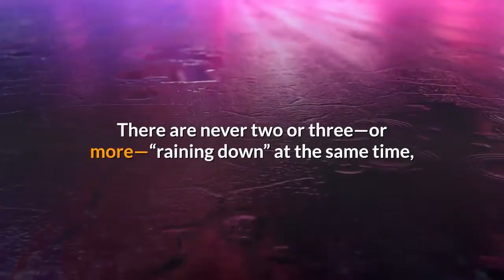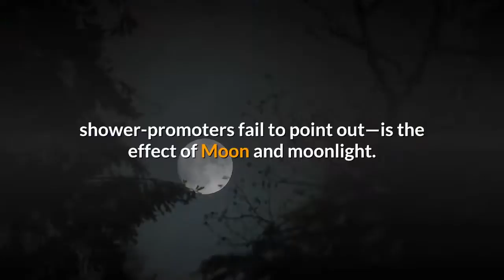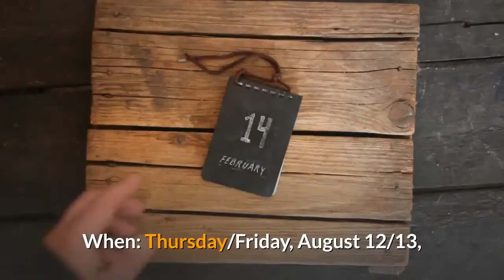Meteor Shower 2021 Why There Are Only A Few Precious Hours In 2021 When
Have you ever seen a “shooting star?” If you haven’t, you’ll no doubt have read articles imploring you to go outside and experience a “shower” of meteors. There’s no such thing as a “meteor shower.”Meteoroids don’t behave like that. “Shooting stars” are caused by Earth’s atmosphere colliding with clumps of dust left along its orbital path by a passing comet. They look like streaks and they last around a second, depending on the “shower” in question.“Shooting stars” are sudden events that can happen anywhere in the night sky, but they’re sporadic. They rarely happen together. For instance, you might see one out of the corner of your eye and, five minutes later, see another one in a completely different part of the sky. Many of them you will miss. There are never two or three—or more—“raining down” at the same time, as composite photographs would suggest. Besides, when you read that a “meteor shower” like the Lyrids, Orionids or Geminids could have “up to 150 shooting stars per hour,” what it really means that it might be possible to see that many (the so-called zenithal hourly rate or ZHR) in perfect conditions. That scenario is, in practice, impossible to achieve—you would need to be observing the entire night sky constantly, for many hours either side of the absolute “peak” of activity, and in super-dark skies. However, the biggest factor that determines what you’re likely to see—and one many meteor shower-promoters fail to point out—is the effect of Moon and moonlight. If there’s a first quarter Moon or anything brighter, particularly a full Moon, in the sky during the peak night(s) of a meteor shower, you can forget seeing anything other than the very brightest of “shooting stars.” And they’re very rare. If the Moon is big and bright then, in effect, you’ll be observing from under a heavily light-polluted night sky even if you’ve gone to a dark sky destination. So which meteor showers are the ones to go for in 2021? There are going to be three meteor showers in 2021 that will occur under near-ideal conditions. The first (and by far the best) one isn’t until August 2021. It’s the Perseids, arguably the most famous and easiest meteor shower to observe in the northern hemisphere … largely because it occurs in the middle of summer when it’s easiest to be outdoors at night. The best three meteor showers in 2021, these will be best observed after midnight, with the exception of the Draconids, which can be observed right after dark. When: Thursday/Friday, August 12/13, 2021Moon phase: 23%-lit crescent MoonWhen: Friday/Saturday, October 8/9, 2021Moon phase: 10%-lit crescent MoonWhen: Thursday/Friday, November 4/5, 2021Moon phase: 0.1%-lit crescent MoonWishing you clear skies and wide eyes.